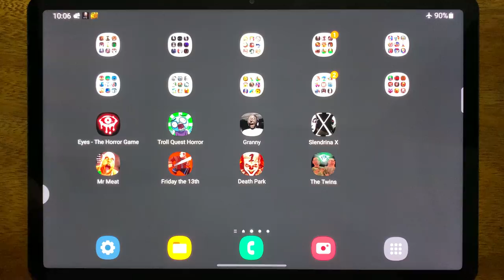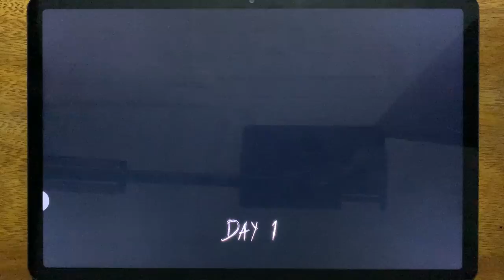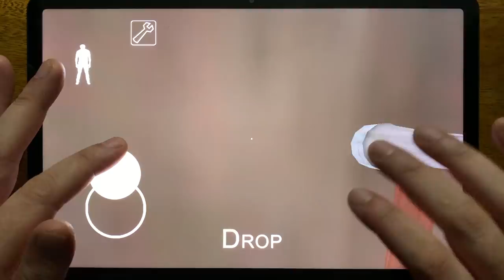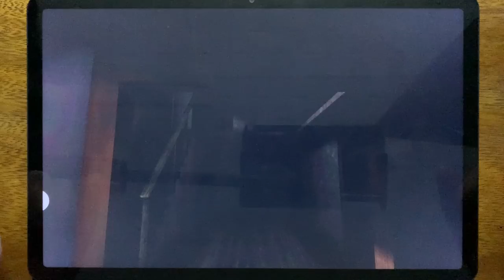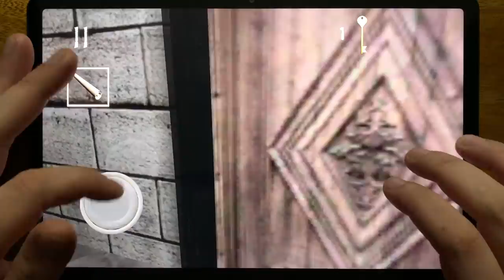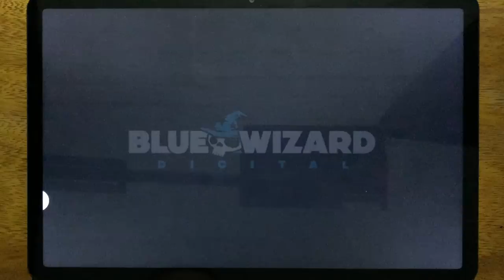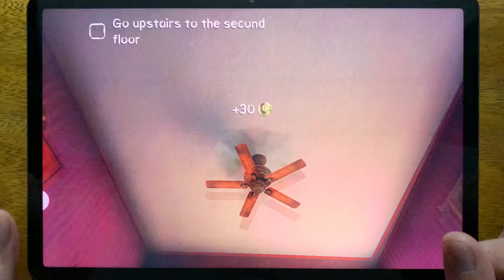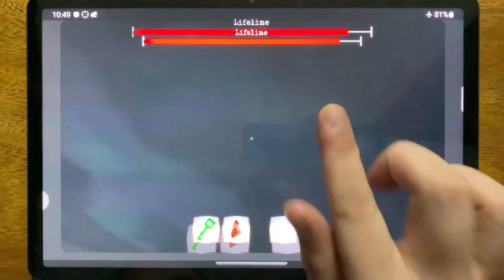Eyes - The Horror Game, Troll Quest Horror, Granny, Slendrina X, Mr Meat, Friday the 13th,Death Park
Eyes - The Horror Game, Troll Quest Horror, Granny, Slendrina X, Mr Meat, Friday the 13th, Death Park, The Twins